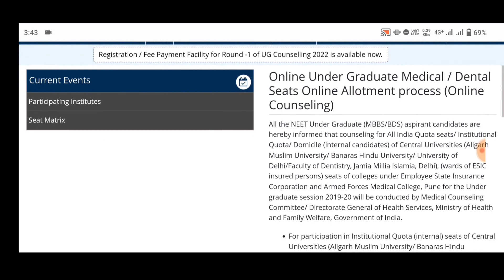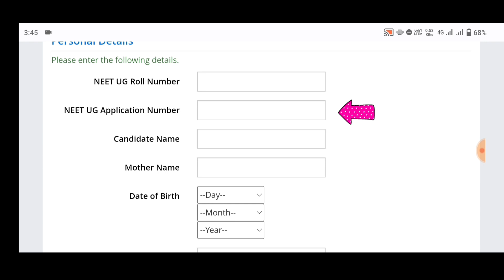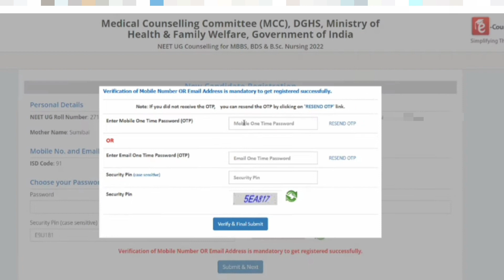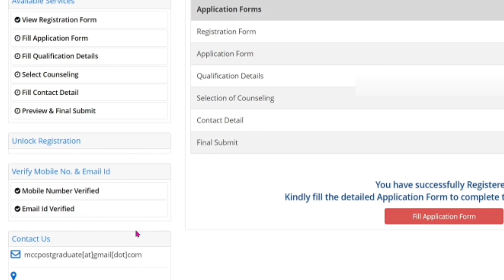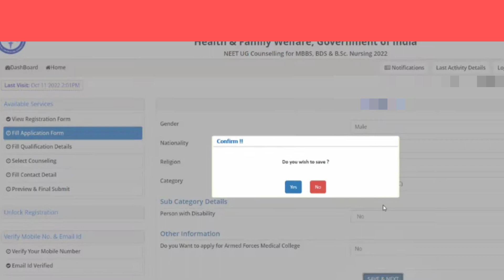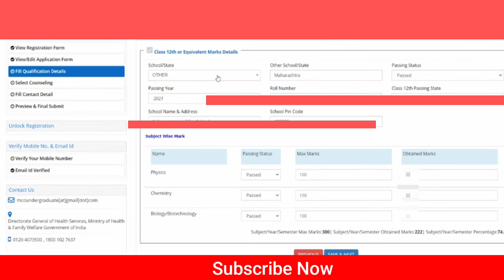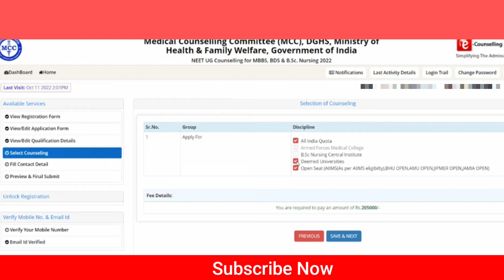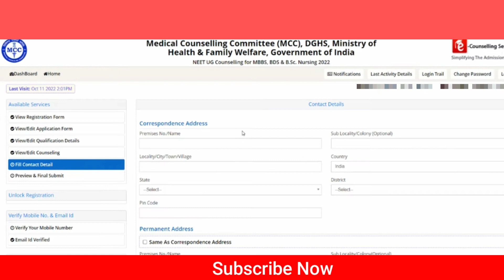MCC 2022 AIQ Counselling Registration STEP-BY-STEP | How to Register in AIQ NEET 2022 Counselling?👍👍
re neet 2022 latest news today aaj tak,
re neet 2022 for all students,
andhra pradesh neet cut off 2022,
bams cutoff in neet 2022 assam,
expected cutoff of neet 2022 in jammu and kashmir,
all india cut off neet 2022,
ayush cutoff in neet 2022,
aiims rishikesh cutoff neet 2022,
neet 2022 cut off by unacademy,
neet 2022 cut off bihar,
neet 2022 cut off bds,
neet 2022 cut off nm sir,
neet 2022 cut off by physics wallah,
neet 2022 cut off bams,
neet 2022 cut off biology simplified tamil,
neet 2022 cut off bewise classes,
neet 2022 cut off biomentors,
neet 2022 cut off by gci,
biology simplified tamil neet 2022 cut off,
bds neet 2022 cutoff,
bams neet 2022 cutoff,
west bengal neet 2022 cut off,
what will be the neet 2022 cutoff,
what would be neet 2022 cut off,
bams cutoff in neet 2022 maharashtra,
bams cutoff in neet 2022 in karnataka,
bams cutoff in neet 2022 up,
bams cutoff in neet 2022 private college,
neet 2022 cut off category wise,
neet 2022 cut off clc sikar,
neet 2022 cut off chhattisgarh,
neet 2022 cut off cg,
neet 2022 cut off clc,
cg cut off neet 2022,
cutoff of neet 2022 for government colleges,
bams cutoff in neet 2022 chhattisgarh,
neet cut off 2022 for bams government college,
neet 2022 private college cut off,
neet 2022 b category cutoff,
bams cutoff in neet 2022 sc category,
neet 2022 cut off delhi,
neet 2022 cut off decrease,